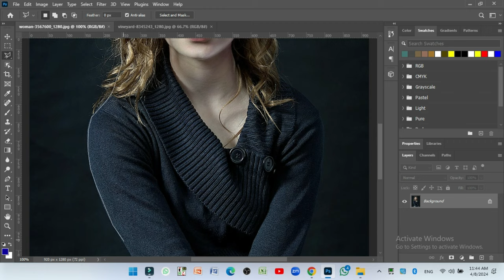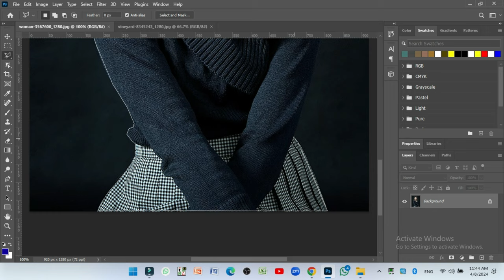Tutorial Editing Picture In Picsart New Tools Workshop You Need To Learn Before You Photo Edit Tips